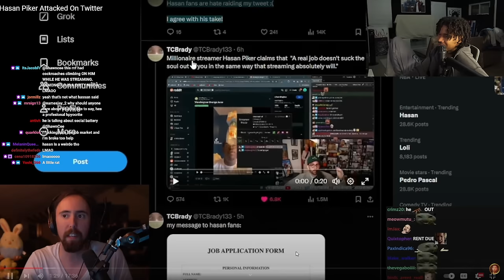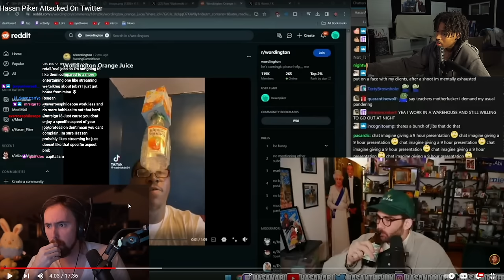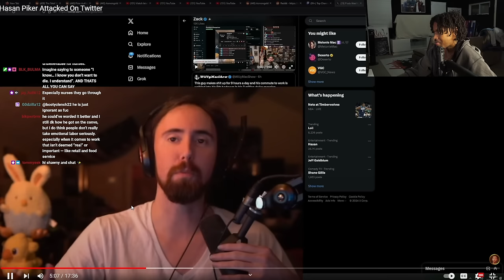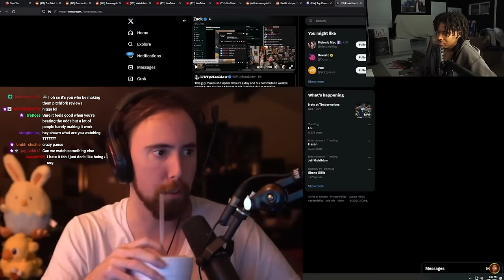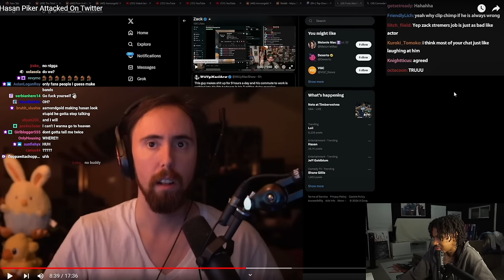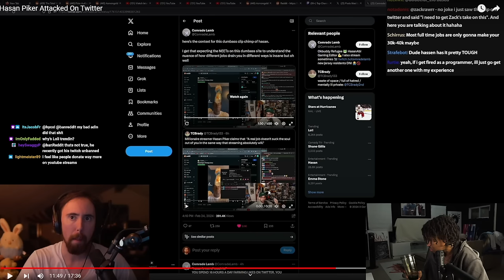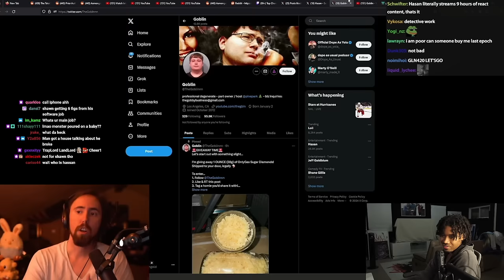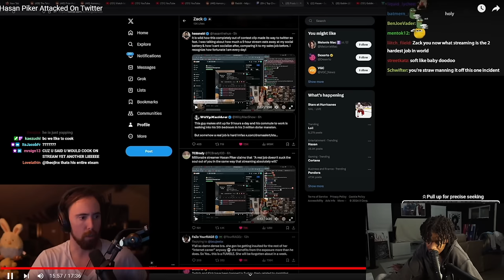Streaming Is Harder Than A Normal Job??